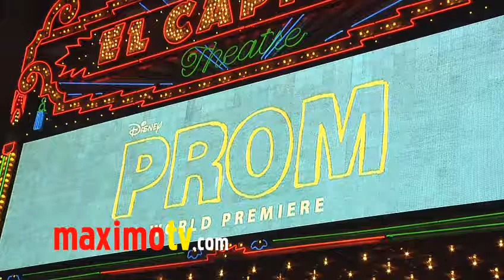RACHEL SMITH (Beauty Queen ) at "PROM" World Premiere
Rachel Smith (Miss USA pageant in 2007, Beauty Queen, TV Personality) at Walt Disney Pictures "PROM" premiere red carpet arrivals at El Capitan Theater in Los Angeles, California USA April 21, 2011